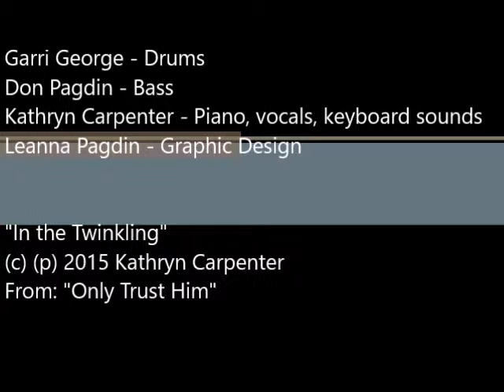"In the Twinkling" (Carpenter)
"In the Twinkling"